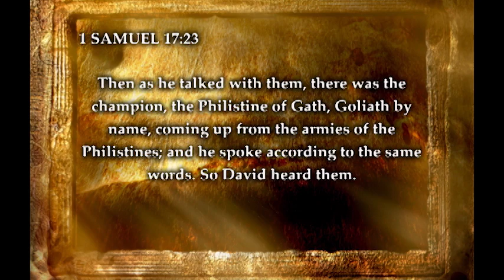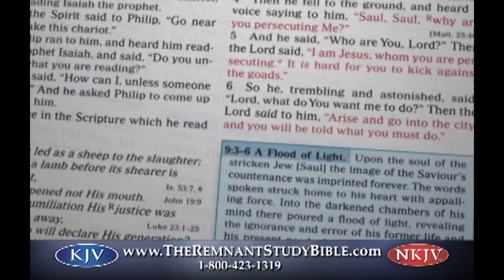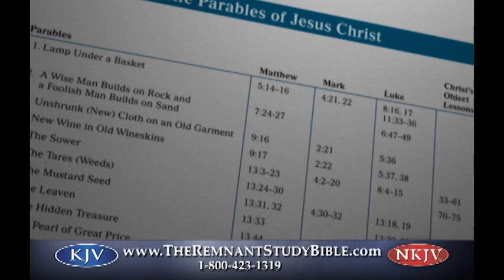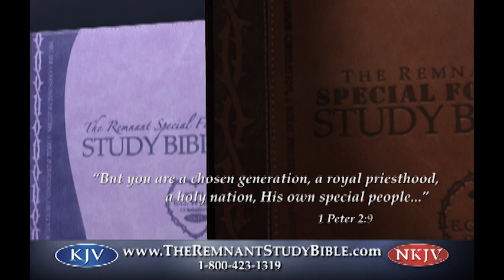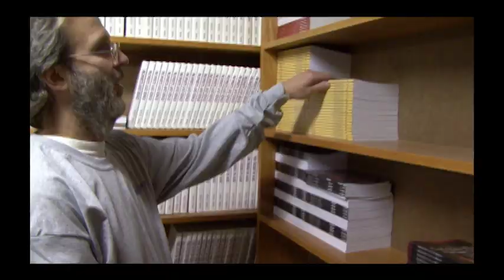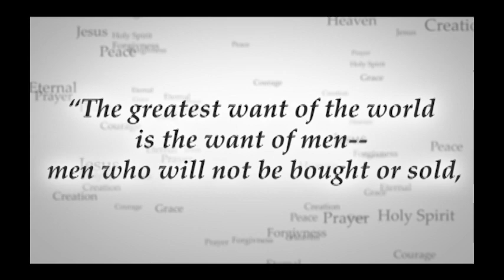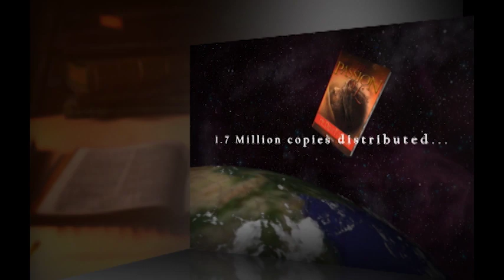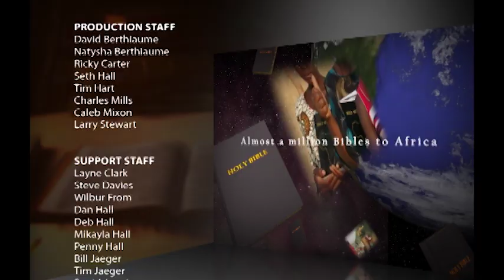Bible Alive - David and Goliath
The story of David and Goliath is brought to life on this episode of Bible Alive.